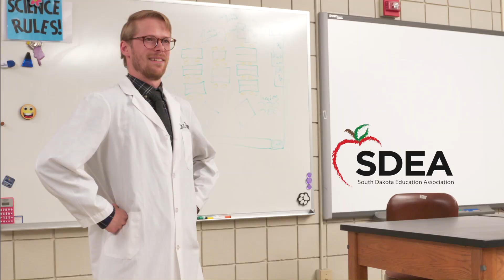SDEA Man 15 B